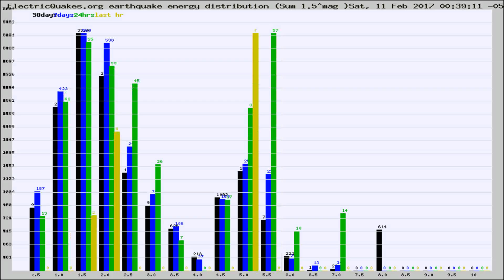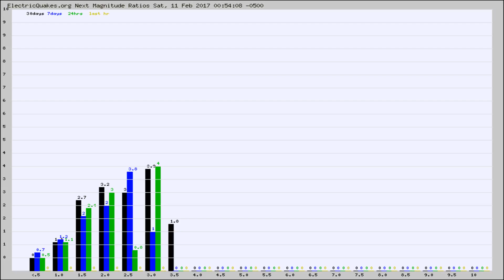Todays_Hourly_World_Earthquake_Statistics_from_ElectricQuakes.org_02-11-17+01:02:01